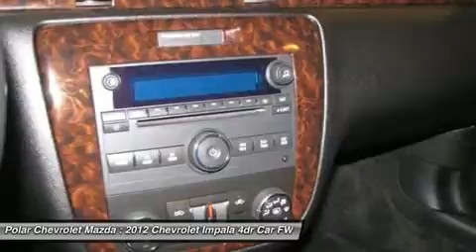2012 CHEVROLET IMPALA White Bear Lake, MN 400992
2012 CHEVROLET IMPALA White Bear Lake, MN
Stock# 400992

1801 E Co Road F

Don't miss this 2012 Chevrolet Impala. It's equipped with Automatic transmission and features a Silver Ice Metallic exterior. With 17883 miles, you'll want to take this car home. Make a great choice today.